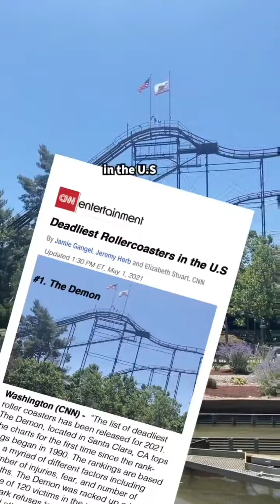TOP 10 MEMES OF THE WEEK WHY?MEDIA